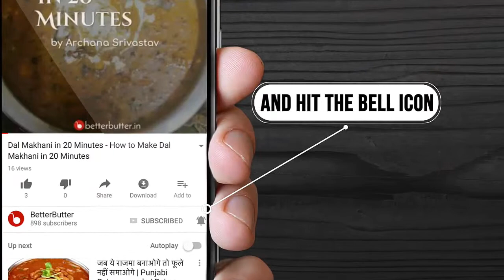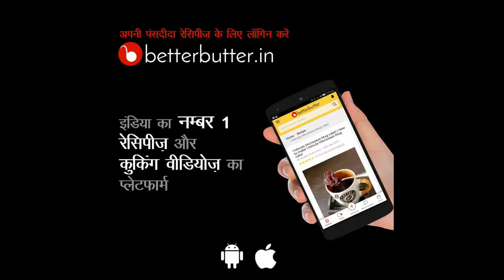Best 4 Poha Recipes - बेस्ट 4 पोहा रेसिपी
00:00 पोहा

01:41 कोंकण पोहा
कोंकण पोहा बनाने की सामग्री और विधि के लिए यहां क्लिक

02:41 मटर पोहा
मटर पोहा बनाने की सामग्री और विधि के लिए यहां क्लिक

03:17 पोहे की बर्फी
पोहे की बर्फी बनाने की सामग्री और विधि के लिए यहां क्लिक